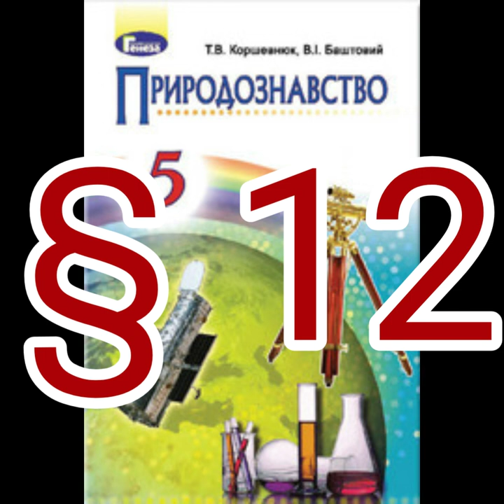12" Магнитні та електричні фізичні явища"/5 клас Природознавство Коршевнюк